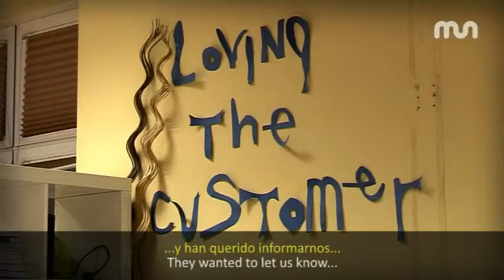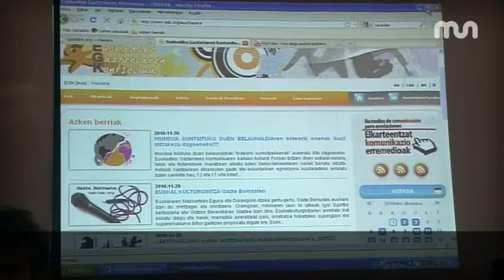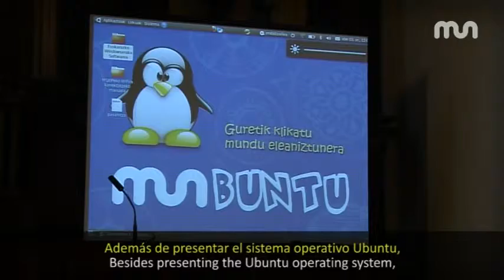MUTB 10. ALBISTEGIA: Bidasoako campusa 2010-12-15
Gure erreportariak Irunera joan dira, Bidasoako campusera, bertan ematen dira-eta GADE eta LEINN graduak. Bestetik, Euskararen astea egin dela-eta, Gaztelink sarea eta EuskalMapa proiektua aurkeztu dira, besteak beste, Mondragon Unibertsitatean.